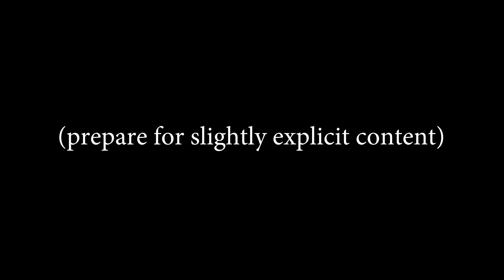I dyed my hair? (Chatting to myself for 4 minutes)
What should I call this new series then? hope you're excited for it !!

🐣 STALK ME! 🐣

Holly Laing
19 Church Walk
Wolverhampton
West Midlands
United Kingdom
WV3 7BY

Instagram.com/holly.laing

Twitter.com/TheHollyLaing

holly_laing

♡ Younow-
Younow.com/HollyLolly999